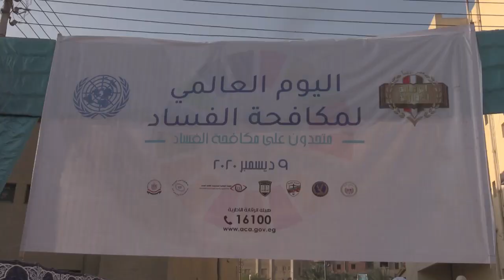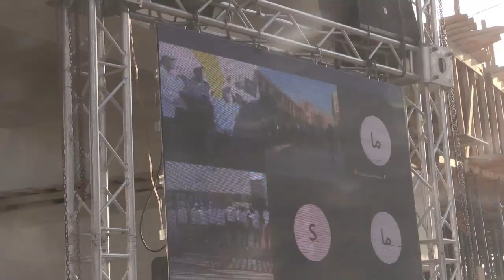جامعة سوهاج تشارك فى اليوم العالمى لمكافحة الفساد